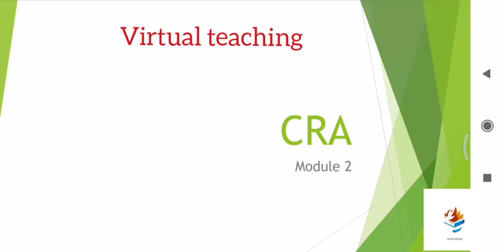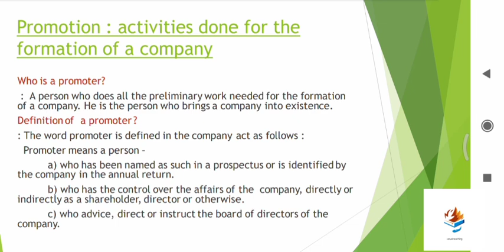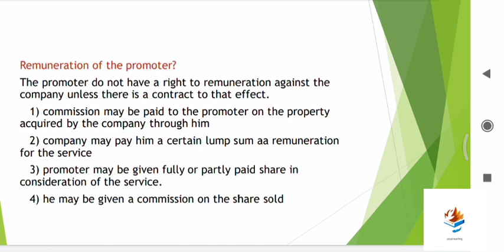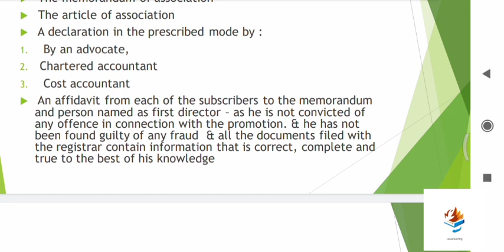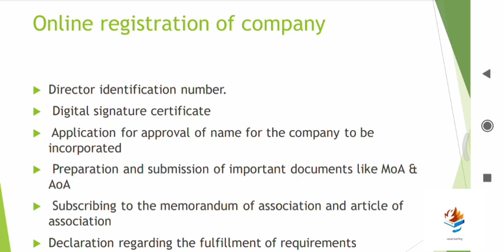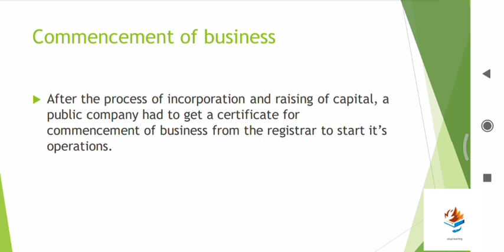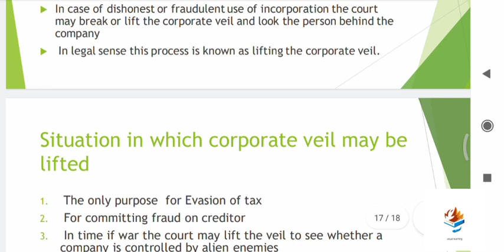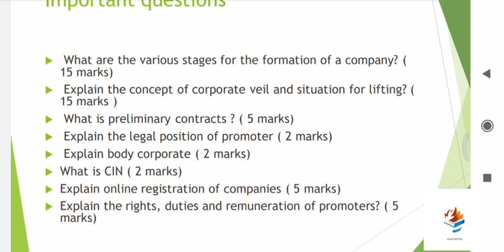CRA || formation of a company|| exam special video || sem 1|| mg university|| important Q&A